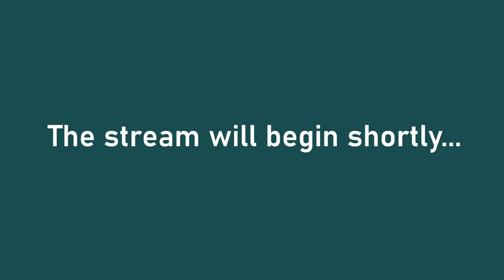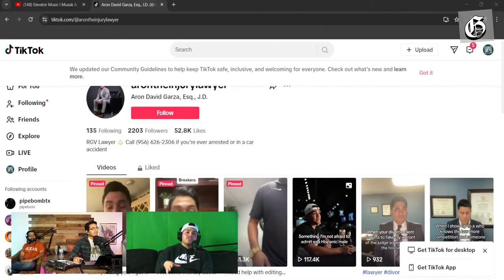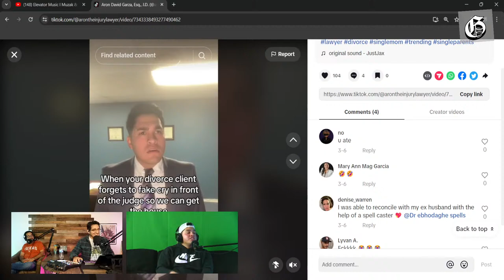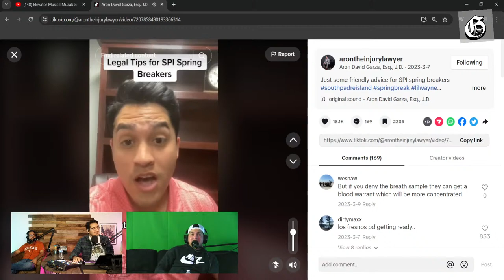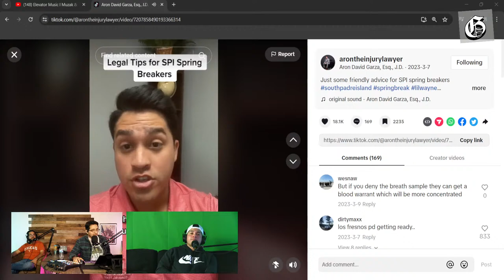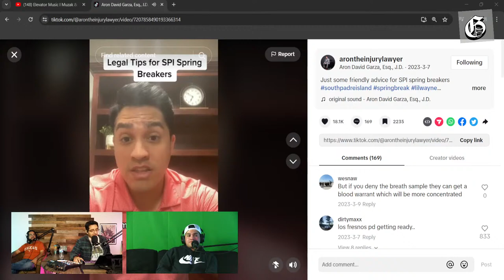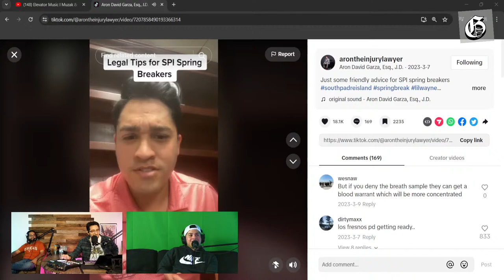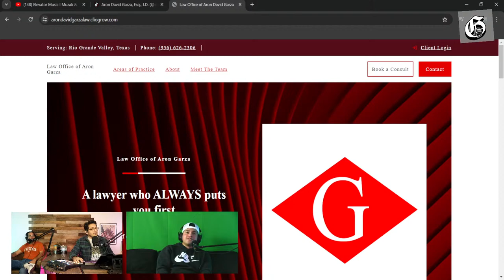EPISODE 76: Injury Attorney Aron David Garza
Injury Attorney Aron David Garza joins the live stream!